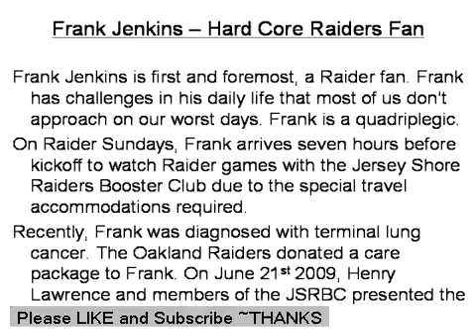Frank Jenkins Hard Core Raiders Fan 1 of 5 *Must Have!!!*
Frank Jenkins is first and foremost, a Raider fan. Frank has challenges in his daily life that most of us dont approach on our worst days. Frank is a quadriplegic. On Raider Sundays, Frank arrives seven hours before kickoff to watch Raider games with the Jersey Shore Raiders Booster Club due to the special travel accommodations required. Recently, Frank was diagnosed with terminal lung cancer. The Oakland Raiders donated a care package to Frank. On June 21st 2009, Henry Lawrence and members of the JSRBC presented the package and other items to Frank. Oakland Raiders:  Jersey Shore Raiders Booster Club
Oakland, Raiders, Henry, Lawrence, Jersey, Shore, Booster, Club, JSRBC, Phil, Villapiano
Frank Jenkins Hard Core Raiders Fan 1 of 5

Play Jersey Shore now and Slap Snookie till Her Hair falls off!!!